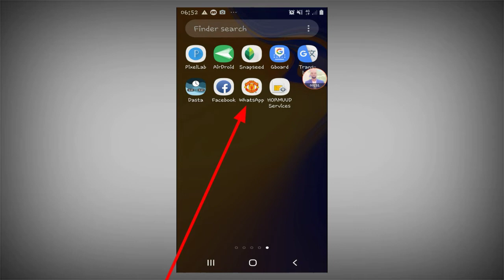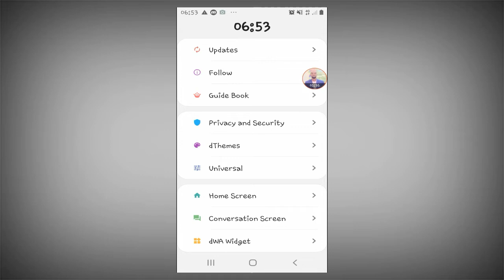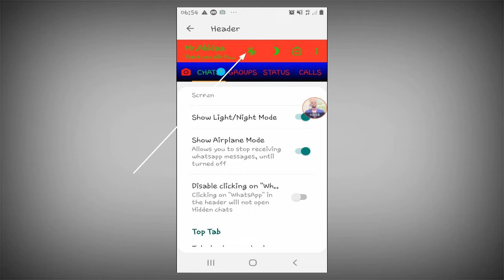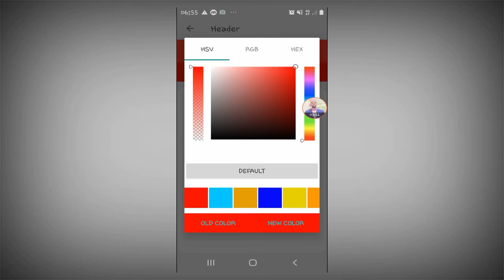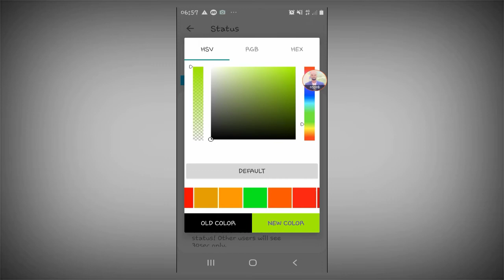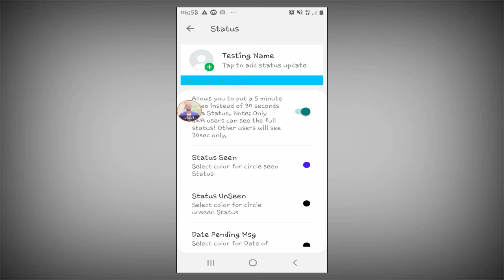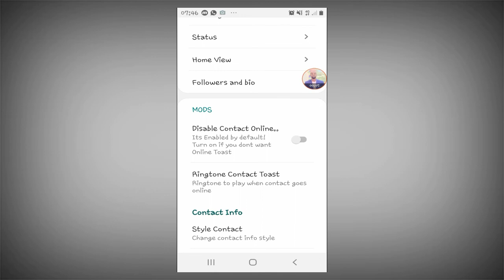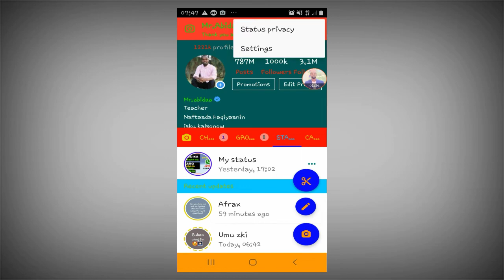STATUS-KA WHAT'SAPP SAARO MUUQAL 5DAQIIQO AH 2020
.MAHADSANID.
What'sapp halkan kala dag:👇👇
👉 Social media igala soo xiriir
👇👇👇Gmail account👇👇👇
👇👇 What's app number👇👇
👇 Muqalada waxan ku duubaa
📱 Mobile
👇👇Waxan ku editing gareyaa
🖥️🖱️ Computer
👇👇👇 Software 👇👇👇
Adobe premiere pro
👇👇🎙️🎤Microphone,👇👇👇
📱 Telephone kyga📱
👇👇 Level-ka waxbarasho
🎓🎓🎓Under bachelor 🎓🎓🎓
👇👇👇Waxan xiiseyo👇👇👇